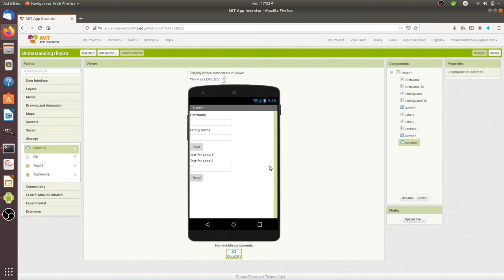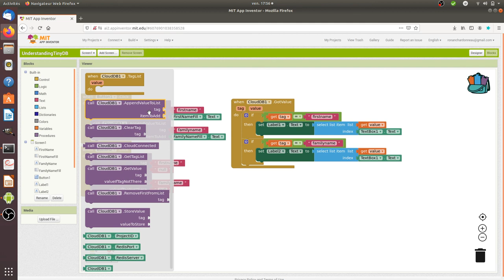Understanding the Redis database in App Inventor 2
Redis is a simple database software. In this video we are explaining how you can use the Redis component of App Inventor 2.